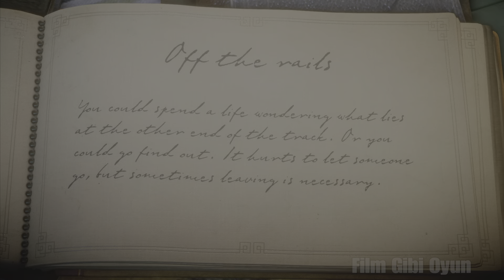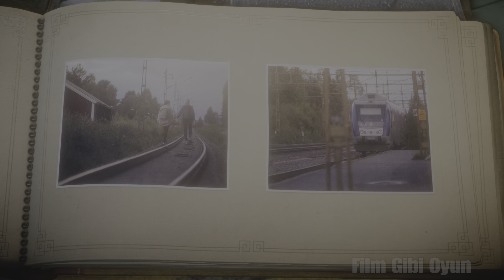UNRAVEL - Part 5